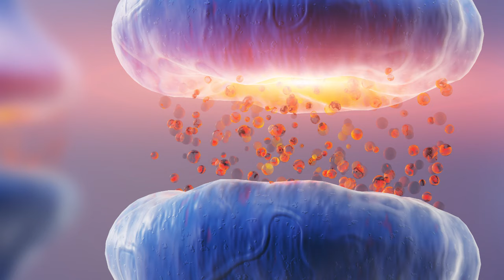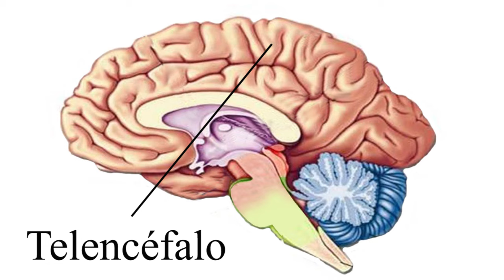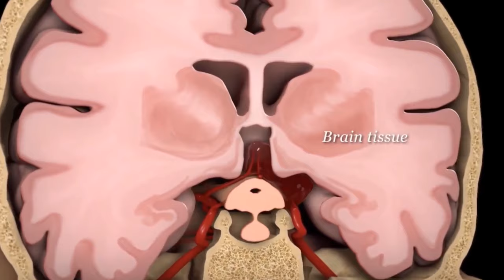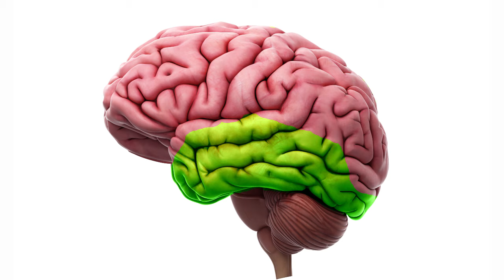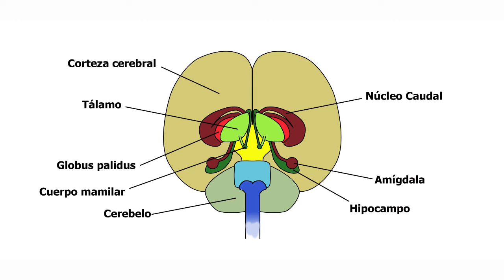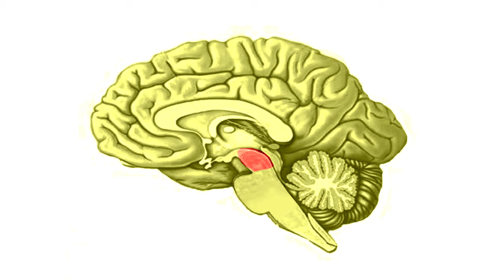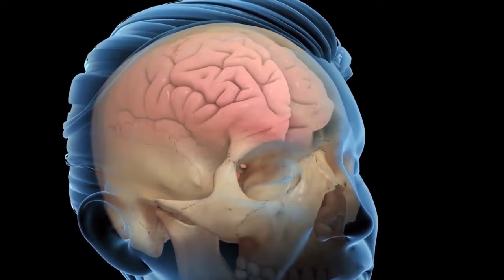¿Qué es el CEREBRO y cómo funciona? Anatomía, partes, lóbulos y funciones️‍🔥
El cerebro; te explicamos en qué consiste, cómo funciona, sus partes y cada una de sus funciones.
Neuronas y relación con el sistema circulatorio.